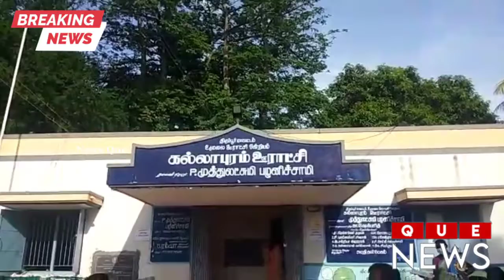மடத்துக்குளம் பகுதியில் முன்னாள் முதல்வர் டாக்டர்.மு. கருணாநிதி அவர்களின் 98 வது பிறந்த விழா